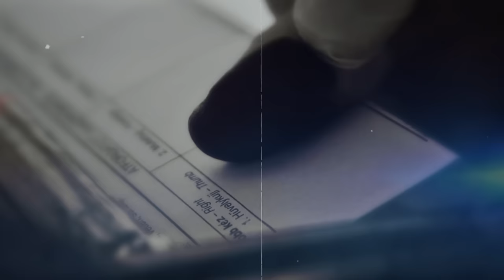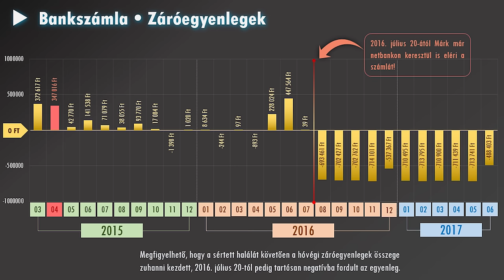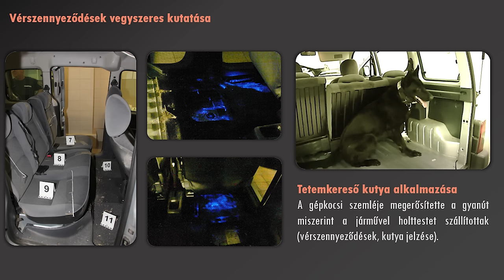Budapesti Zsaruk PODCAST - Egy gyilkosság anatómiája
Mai podcastunkban egy emberölési ügyet elevenít fel és szed részletekre Gál Sándor r. alezredes kollégájával, Kávrán Angéla r. alezredessel, az Életvédelmi Osztály kiemelt főnyomozójával.